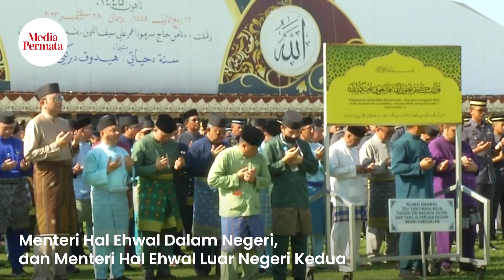Berkenan mengepalai perarakan Maulud Nabi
Kebawah Duli Yang Maha Mulia Paduka Seri Baginda Sultan Haji Hassanal Bolkiah Mu’izzaddin Waddaulah, Sultan dan Yang Di-Pertuan Negara Brunei Darussalam kelmarin berkenan berangkat mengepalai perarakan mengelilingi Bandar Seri Begawan bersempena Sambutan Maulud Nabi Muhammad SAW Peringkat Negara bagi Tahun 1445 Hijrah di Taman Haji Sir Muda Omar ‘Ali Saifuddien.

📹: Radio Televisyen Brunei
💻: Tan Wee Guan & Bay Haqqi
🎶: Envato

Ikuti lebih lanjut di dalam akhbar Media Permata atau Media Permata digital melalui online dan telefon mudah alih.